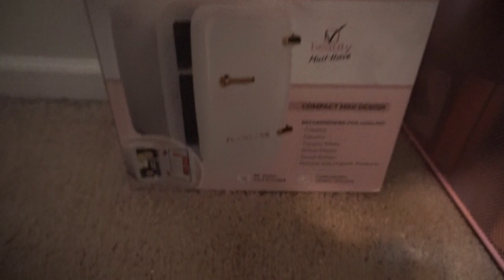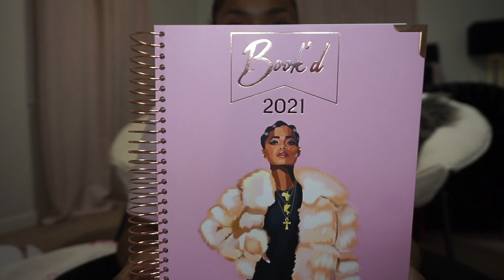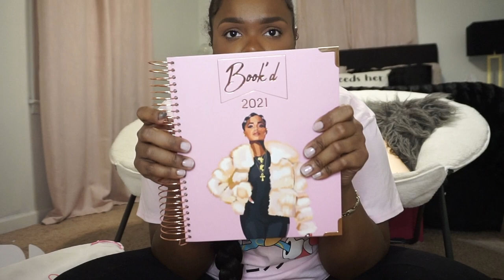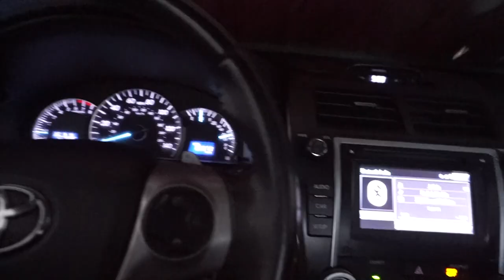WEEKLY VLOG: BEAUTY FRIDGE, DREAM JOB, NEW PLANNER + MORE | Sophie's Society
Hey Guys!! This vlog was short but sweet. A lot happened this week from a job interview in Cali, me taking down my braids, to setting up my skincare fridge.
I hope ya'll enjoy it as much as I did recording it.